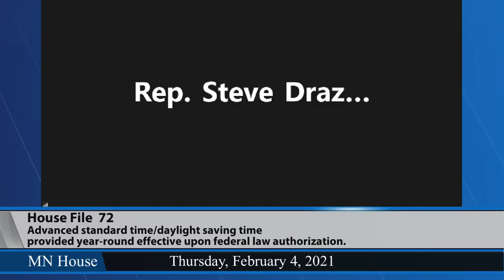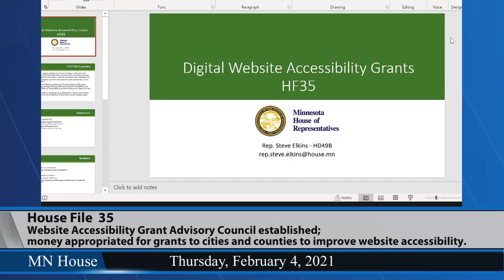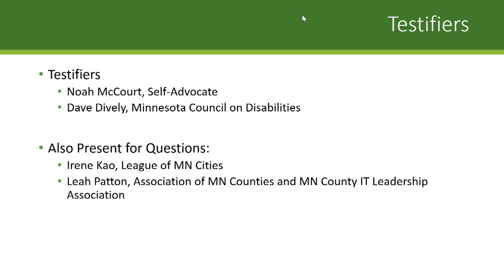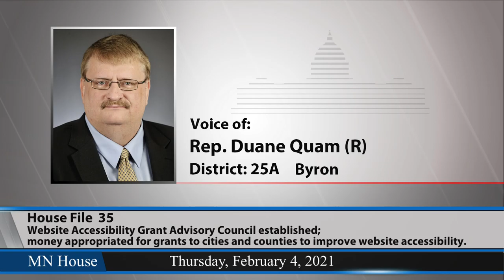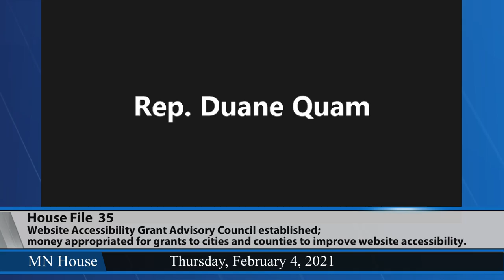House State Government Finance and Elections Committee 2/4/21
02:27 - HF66 (Bahner) Legislative Commission on Cybersecurity established, and legislative appointments provided.
18:42 - HF72 (Freiberg) Advanced standard time/daylight saving time provided year-round effective upon federal law authorization.
46:28 - HF35 (Elkins) Website Accessibility Grant Advisory Council established, and money appropriated for grants to cities and counties to improve website accessibility.